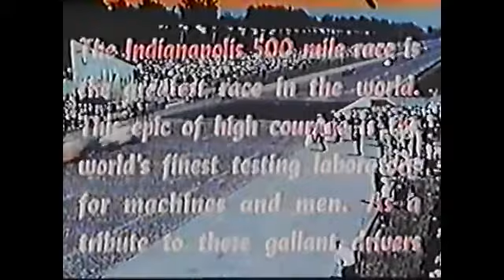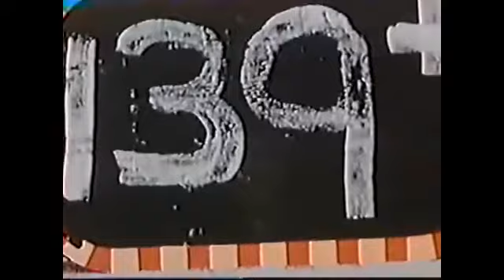formula 1 1952 race 02 Indianapolis 500 by magistar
formula 1 1952 race 02 Indianapolis 500